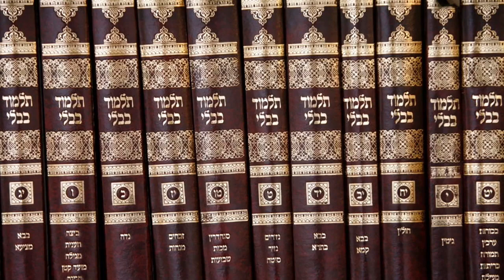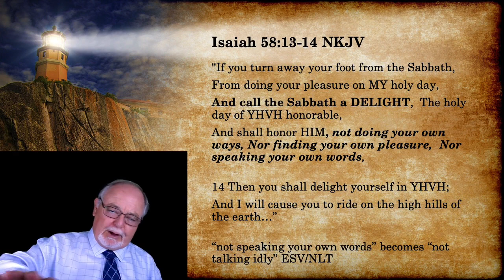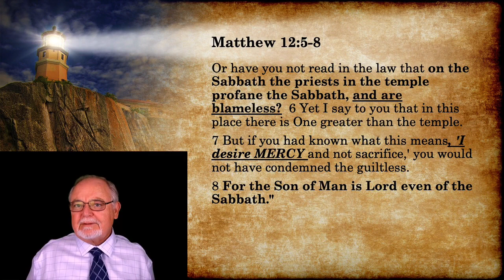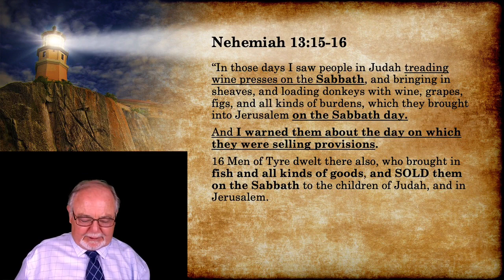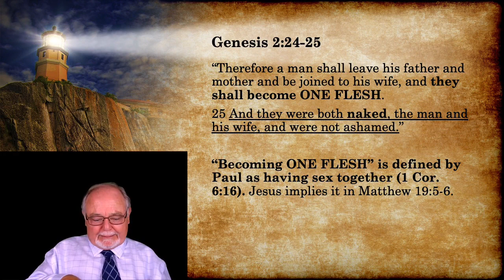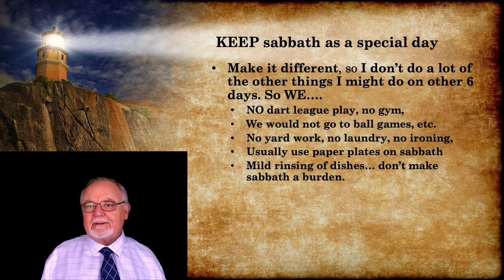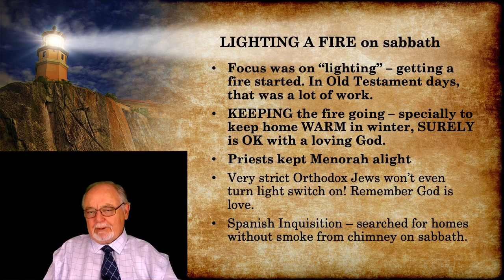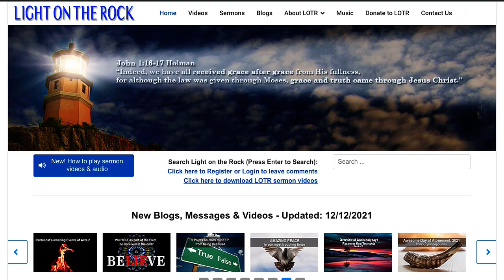Keeping God’s Holy Sabbath (Practical ways to do so) - Part 2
In Part 1 we showed how and when the 7th day Sabbath was set apart as holy by God himself. This part 2, show practical ways to keep this 4th commandment and not sin by breaking it.